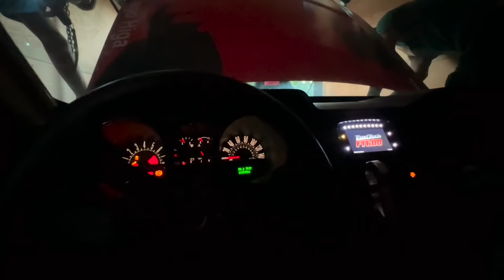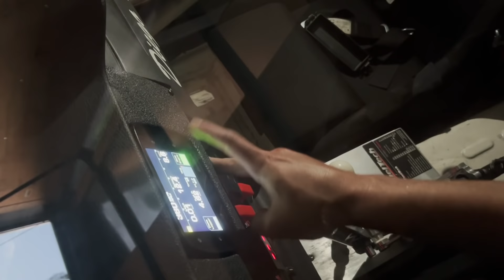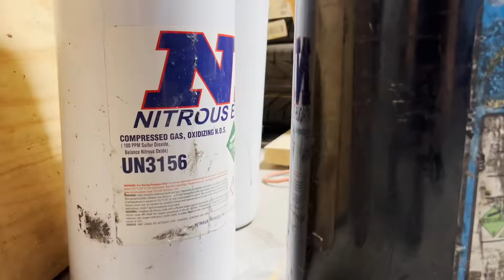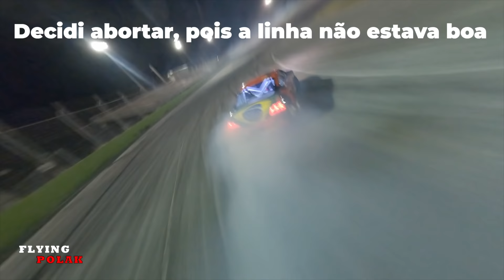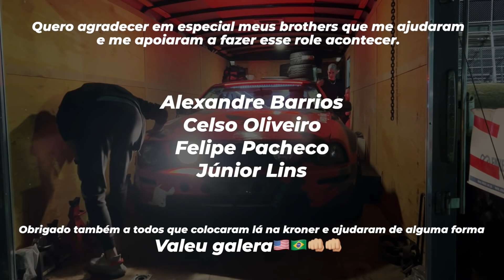Fiz Drift com o Mustang que ganhei série no Netflix depois de 3 anos! ‹Diego Higa›